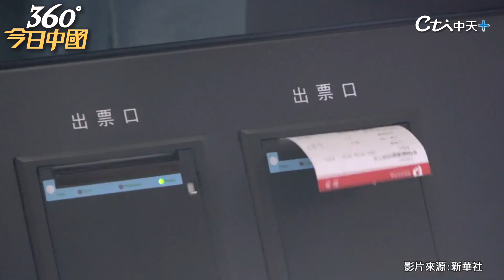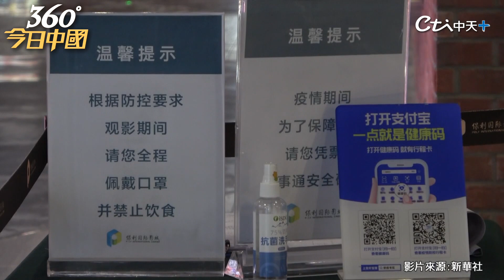破大陸影史11項紀錄!抗美援朝題材《長津湖》上映2天票房破6億人民幣!陳凱歌、徐克、林超賢攜手執導｜360°今日中國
歌名: Sunspots
作者: Jeremy Blake
類型: Dance & Electronic
氣氛: Happy Music